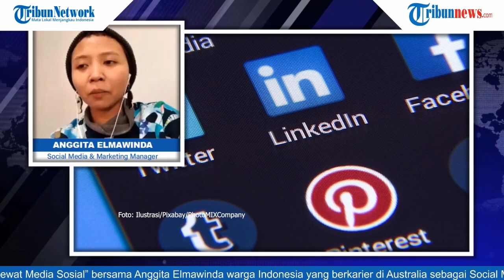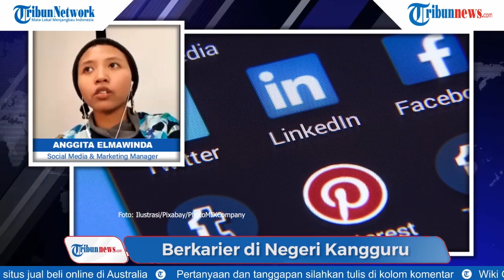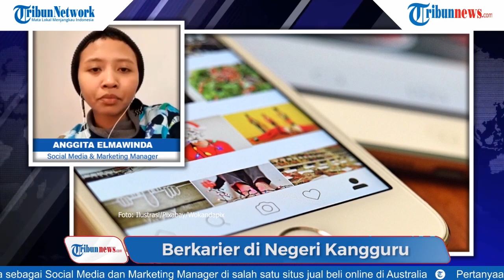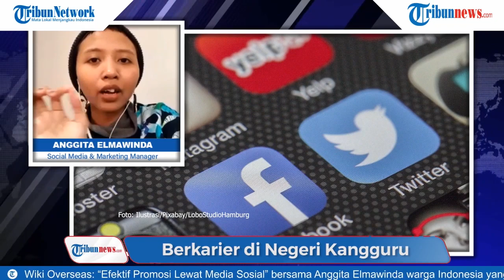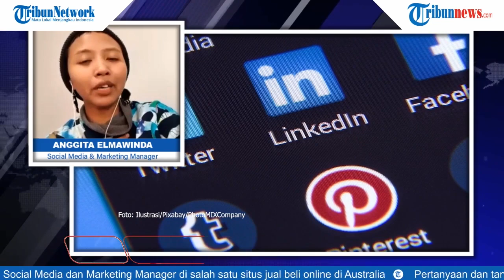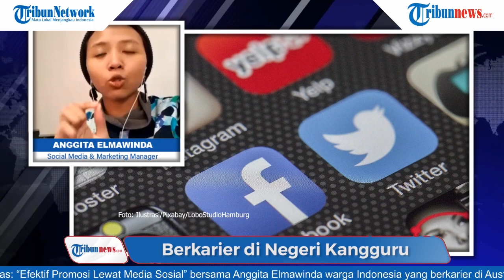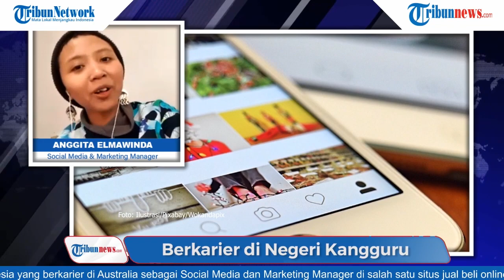Cerita Anggita Elmawinda, WNI yang Jadi Sosial Media & Marketing Manajer untuk Start Up di Australia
Anggita Elmawinda adalah warga Indonesia yang berada di Australia.

Ia menempuh pendidikan tinggi dan bekerja di Australia.

Kini ia bekerja di Tozerba salah satu start up di Australia, disana ia menjabat sebagai Social Media dan Marketing Manager.

Seperti apa kisahnya, simak selengkapnya pada video di atas. (*)